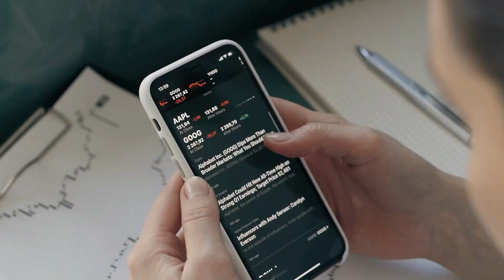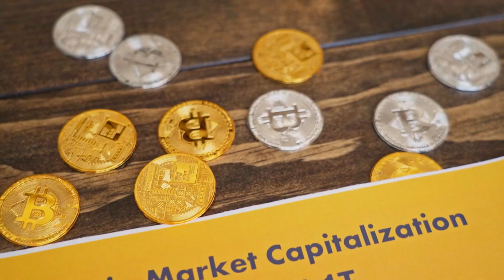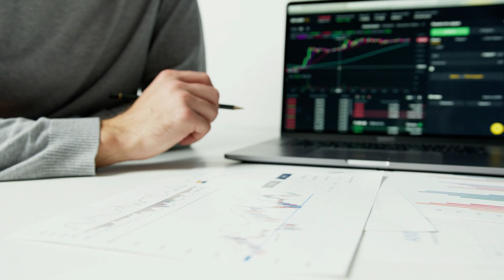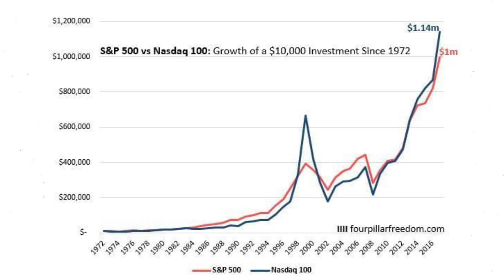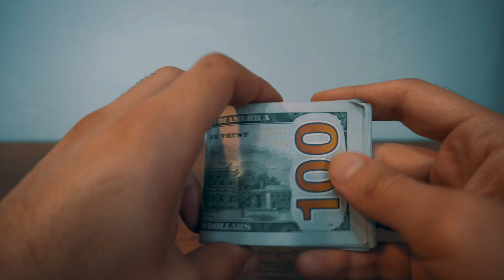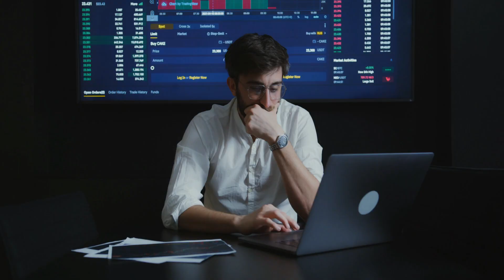🔻DESCUBRE la FECHA EXACTA donde INICIA la Proxima crisis segun Charlie Munger / CRISIS DE 2022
👉 Que opina la MANO DERECHA DE WARREN BUFFET DEL MERCADO DE VALORES ACTUALMENTE?
🎁 CURSOS GRATIS En nuestras Listas de reproducción  👇
💡 Apóyame a seguir creando contenido de valor y Accede a beneficios exclusivos.
⏱ Marcas de tiempo en el video:
00:00 Que veremos en el video de hoy?
00:22 Intro
00:30 Que opina Charlie Munger del bitcoin y las acciones?
05:44 Opinion del video y del mercado de valores